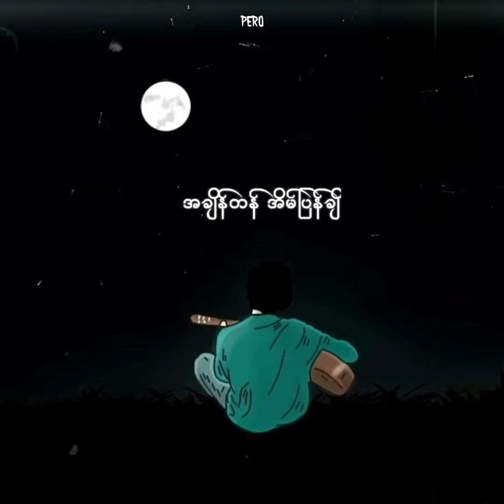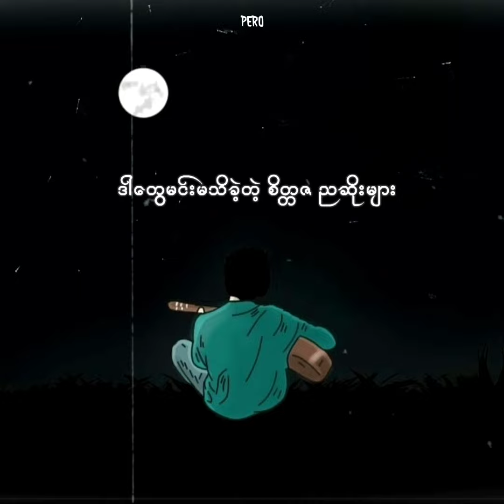အိပ်ရေးပျက် // မာရဇ္ဇ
📻 အိပ်ရေးပျက်

🎙မာရဇ္ဇ